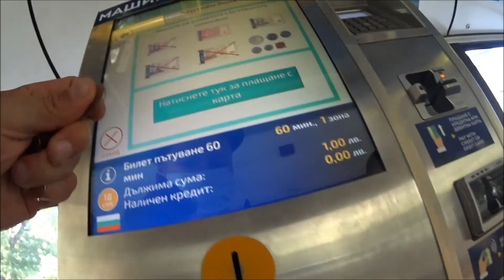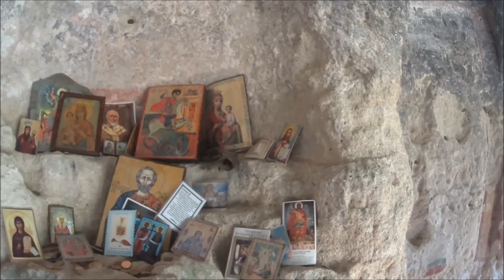Aladja Kloster | Winzige Katzen | Auswandern Bulgarien | Goodbye Deutschland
In diesem Video besuche ich das Aladja Kloster oberhalb vom Goldstrand und hätte  von dort beinahe eine kleine Katze mitgenommen. Beziehungsweise geklaut. Das Kloster und das dazugehörige Museum sind als Ausflugsziel absolut zu empfehlen.
Ich bin im letzten Sommer nach Varna ausgewandert und habe noch immer viel zu wenig vom Land gesehen. Das werde ich diesen Herbst nachholen. Dieses Land hat so viel zu bieten, oder? Schreibt in die Kommentare.
Grüße aus Varna, Jim

Stichworte:
Varna, Bulgarien, Auswandern, Goodbye Deutschland, Goldstrand, Urlaubsziel, Reise Bulgarien